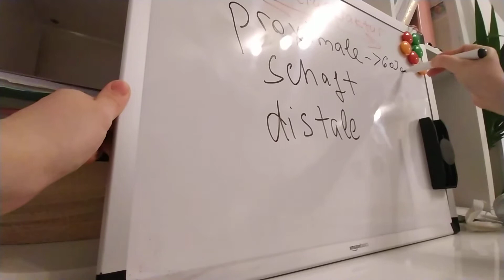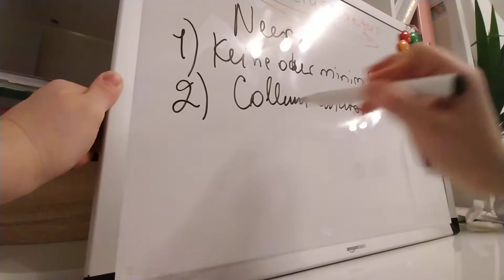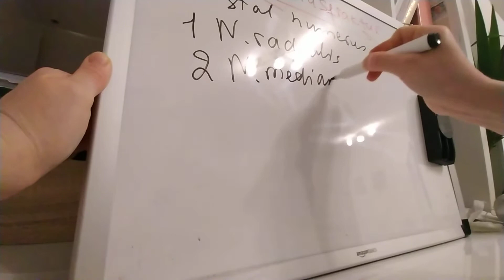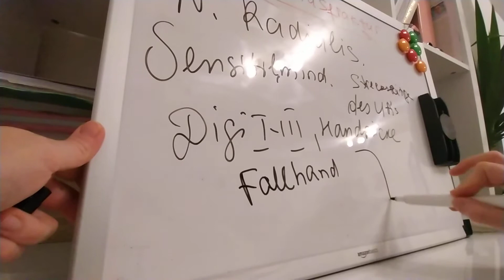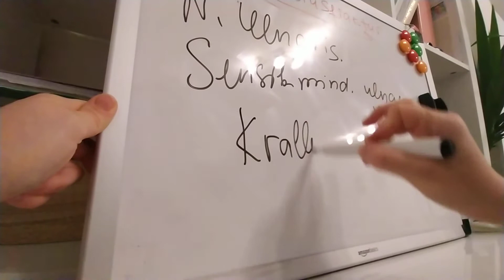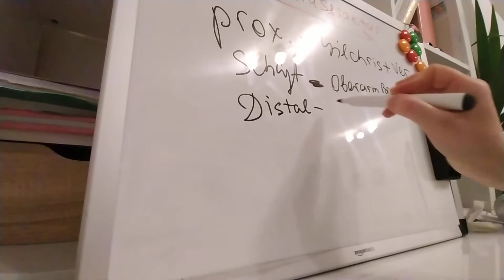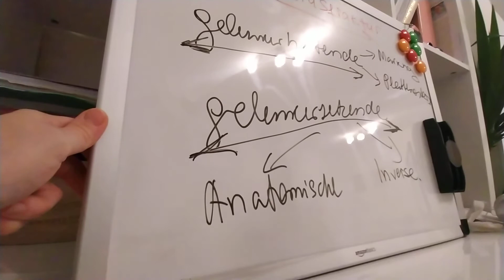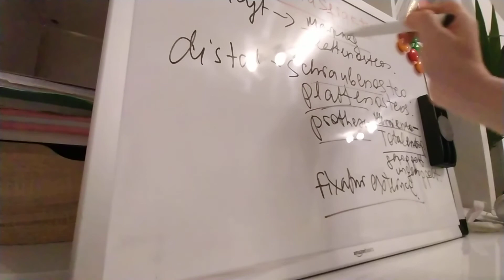Humerusfraktur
Humerusfraktur, Klassifikation nach Neer, nach Codman, AO Klassifikation, Diagnose, Therapie, Inverse Prothese, Anatomische Prothese...